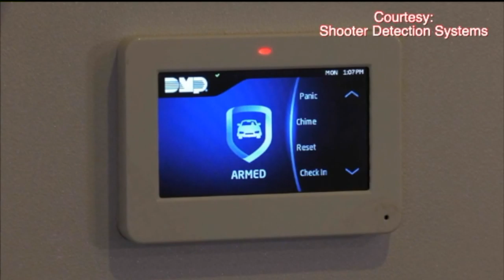Teen Suspect Still at Large After Shooting in Colorado High School Parking Lot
Police are still looking for the teenager who is accused of shooting another teen outside Sheridan High School in Colorado.